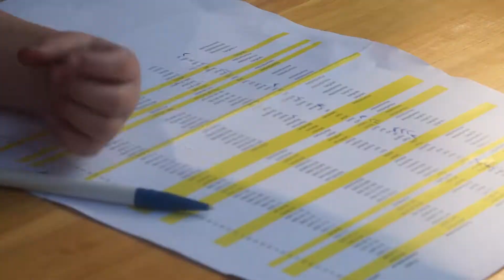Expeditie Junior 2015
Aftermovie van een geweldige tweede editie van Expeditie Junior